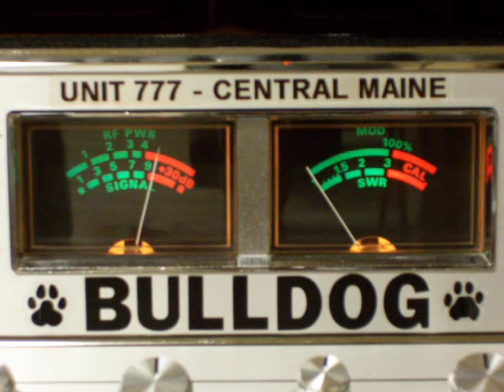Radio Shack 102" Whip & Predator Freedom Antennas Test!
In this video an old time classic the 102" whip from Radio Shack gets tested against my special Predator Freedom Antenna. With the help of Kale Cavel of Cowtown Antennas in Texas inventor of the world famous Predator 10-K Antennas he made me a custom 36" high quality aluminum shaft. This shaft was machined to accept a cut down 102" whip. Depending on the install the total length will be 108" or more. I am using a barefoot Cobra 148 GTL (new version) with a RF Limited Xtreme 2018 with the noise reducer on. The antenna is mounted on a custom L bracket level with the inner bed rail and using mini 8 coax. I am in a parking lot at Wal-mart in Skowhegan, Maine. The parking lot is full of cars and I'm about 3 miles from my base station. The receiving base is a Cobra 2000 GTL with dual CA-2000 speakers hooked up to an Imax 2000 with a GPK using 400 series coax. After I studied the video footage using the Quick Time Player the new antenna proved to have an advantage. The video was paused at both dead keys. Both antennas had the say exact dead key signals. The video was paused on both their peak signals. The Predator Freedom Antenna proved to have the edge over the 102" stainless steel whip by the thickness of the Cobra meter needle! At peak modulation on the 102" distortion was heard in my modulation. During the peak modulation on the Predator Freedom Antenna not only it was clear but full modulation! Now these antenna is not currently on the market.